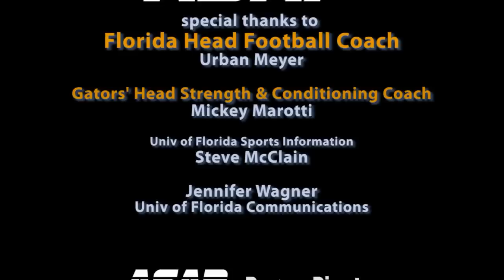ASAP @ Florida Gators: Pre Game Chat with Mickey Marotti PART 1 of 3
ASAP~Athletic Strength And Power continues it's strength and conditioning educational series with Mickey Marotti Head Strength & Conditioning Coach of the National Champions Florida Gators Football team. Join ASAP Performance Video Director Ed Cicale on the sidelines from the Gators game vs S.E.C foe Vanderbilt University.